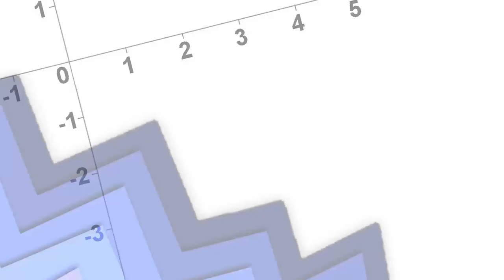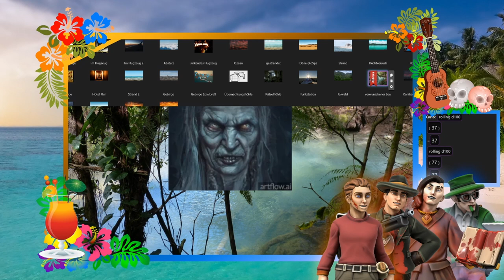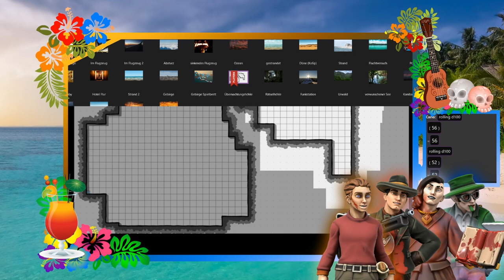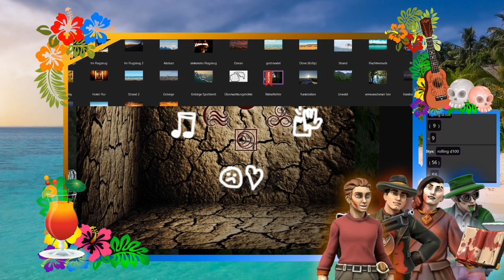Pen & Paper: Noroi Island - Das Geheimnis der Krabbeninsel | Akt 4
Pen & Paper: Noroi Island - Das Geheimnis der Krabbeninsel Streamaufzeichnung

Streamaufzeichnungen von Samstag, den 01.

Spielleiterin: Zwergenfürst LP aka Zwergi
Spieler:
Anne Brandt: Pathfinder
Carlo DaRico: Nick
Styx: Thorin
Harold Finkelstein: Mordi

Dieses Abenteuer gibt es bei How to be a Hero als Wiki Eintrag. Falls unter euch ein Spielleiter DM ist, der das nachspielen möchte, gibt es hier das Skript für das Abenteuer